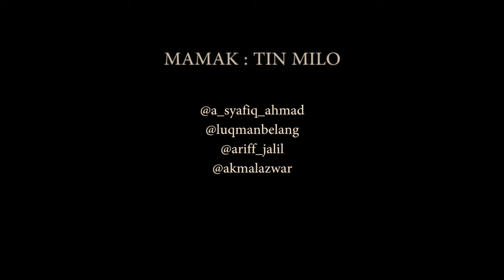HONADA FILA WILTON WINGS LOOP MORBOYS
FILAT THONING